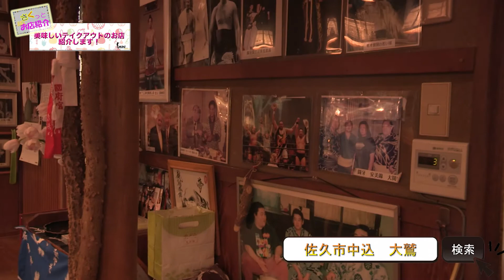朝の佐久ケーブルテレビ朝の生放送ニュース番組「おはようさくいち」金曜投稿動画〜テイクアウト紹介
最近始まった、佐久ケーブルテレビの朝の生放送ニュース番組、「おはようさくいち」の金曜投稿動画コーナー。今回は同じく佐久ケーブルテレビで週４回オンエアされている「さくっとJEWEL BOX！！」に出演している「さくっと料理隊」のキッズたちが市内のテイクアウトのお店を紹介、応援するコーナーが始まりました！まずは８月９月に登場した、ちさきちゃん、りゅうくん、こうちゃんが佐久市中込にある老舗ちゃんこ料理やさん「大鷲」さんの鳥唐揚げと餃子を紹介しました！